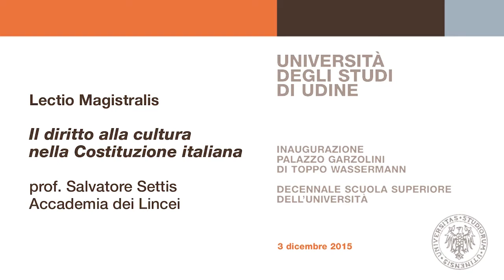Lectio Magistralis Salvatore Settis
INAUGURAZIONE PALAZZO GARZOLINI DI TOPPO WASSERMANN
DECENNALE SCUOLA SUPERIORE DELL’UNIVERSITÀ
3 dicembre 2015

Lectio Magistralis
Il diritto alla cultura nella Costituzione italiana
prof. Salvatore Settis
Accademia dei Lincei

Realizzazione video: Pierangelo Gosparo e Sergio Rizzi - AINF multimediale - UniUd 2015